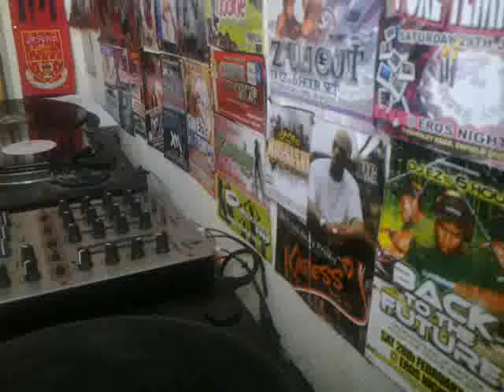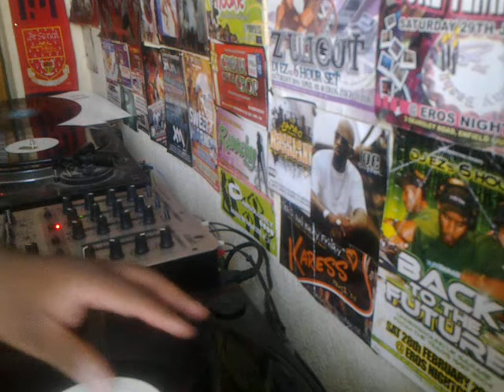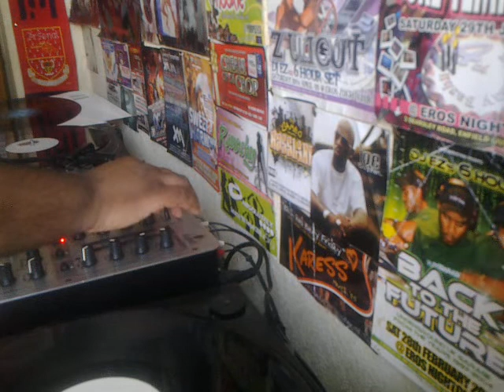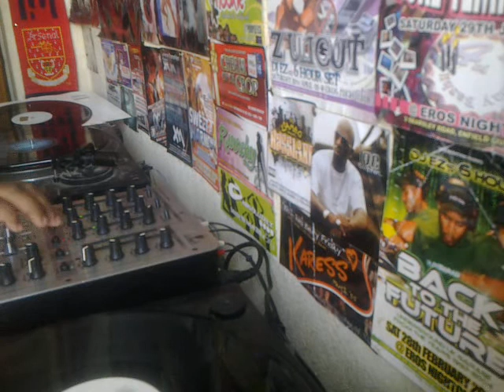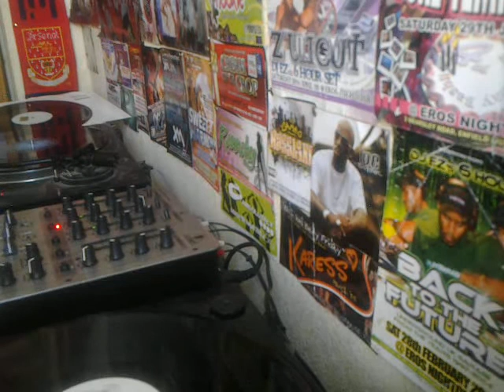U.K GARAGE MIX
Traclist

1. Tee - bone & Demolition man
2. Gods Gift - mic tribute
3. Kurupted KRU - poisen
4 parks & kie - fly bi
5. ANTHILL MOB - burning ( mc version)
6. DREAD CONTROLLERS -
7. WILEY - i will not loose